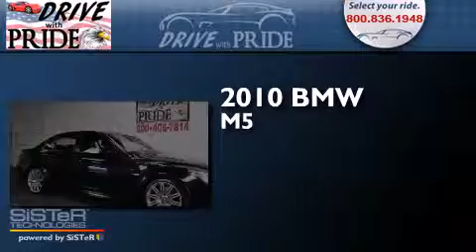Usado 2010 BMW 550i V8 PREMIUM & M SPORT PACKAGES NAVIGATION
Haz clic aquí para ver el precio Hemos tenido el honor de servir a la zona de Houston TX , le prometemos que su experiencia superará sus expectativas ! Year : 2010 Make : BMW Model : 550i Engine : Motor con 8-Cil de 4.8L Trans . : Transmisión Automática Millaje : 51,032 Stock : 1158Z6151 Drive With Pride 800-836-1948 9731 Southwest Freeway Houston , TX 77074